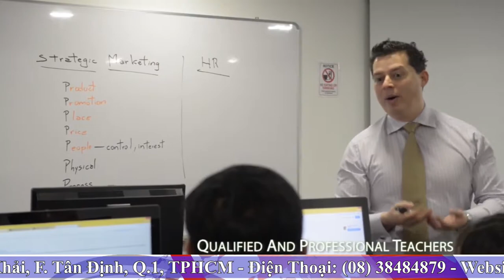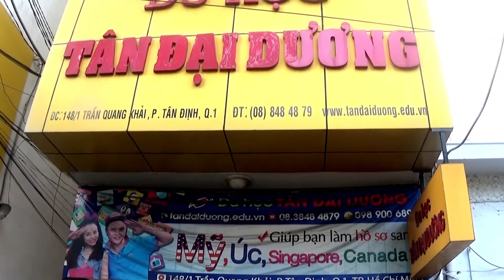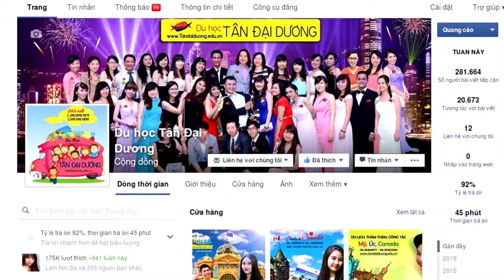Có nên du học Singapore tại trường SSTC không?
Co nen du hoc Singapore tai truong SSTC khong?, du học Singapore